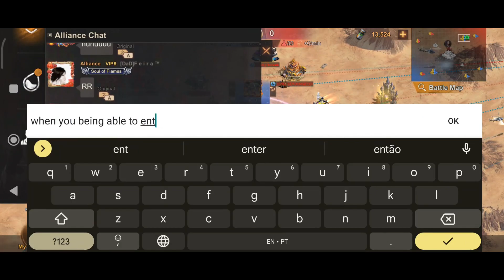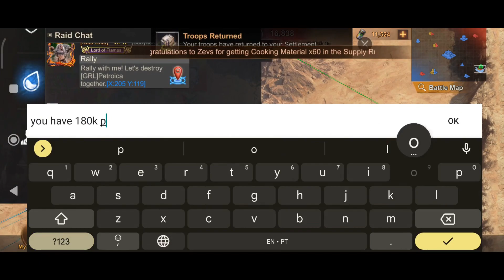State of Survival – Reservoir Raid – State 467 [DaD] vs State 459 [GRL]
Reservoir Raid Summit – DaD (state 467) vs GRL (state 459)

Name of the songs:
BEAUZ - Illusion (feat. Crunr)
Cartoon x Time To Talk - Omen (Ft. Asena)
Different Heaven & EH!DE - My Heart
MAGNUS - Like This
Mendum - Stay With Me
Paul Flint - Watch The World Burn (feat. Chris Linton)
Rival - Falling (with CRVN)
RudeLies & Clarx – Erase